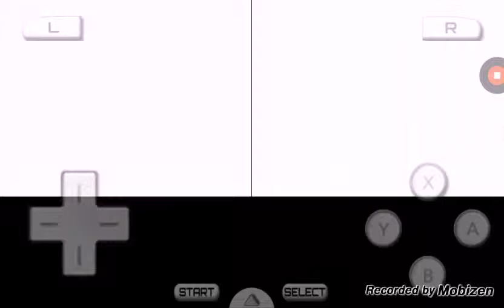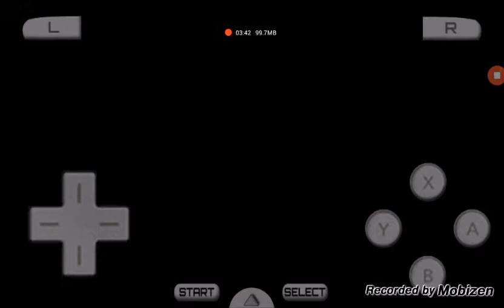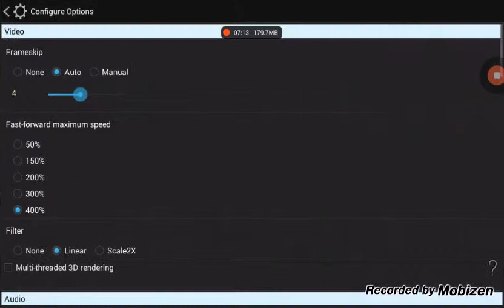Pokemon soul silver ep 1 / 2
Trainer's are lovers for some reason o.o